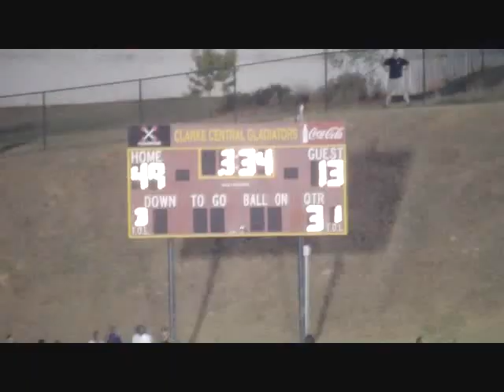"The Classic City Championship" Aug.26, 2011 CC vs CS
Annual "Classic City Championship H.S. football game played in Athens, GA played by the two local school Clarke Central & Cedar Shoals.